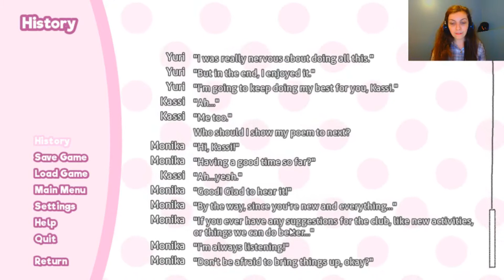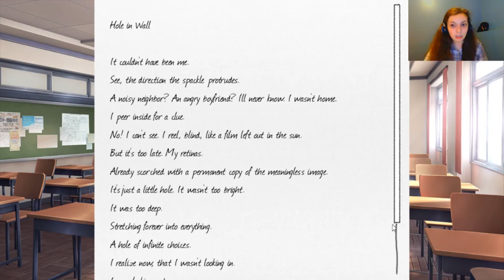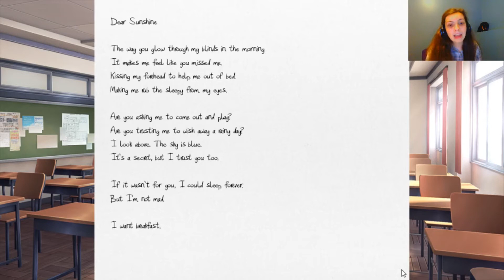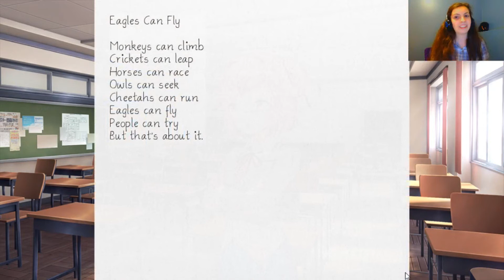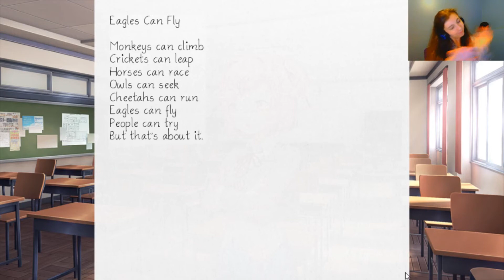Fights Are Breaking Out! ~ Doki Doki Literature Club #3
DOKI DOKI LITERATURE CLUB #3 // DDLC #3 // Hi guys! Once again in the club and sharing my poems to peeps. It is quite a nice life!